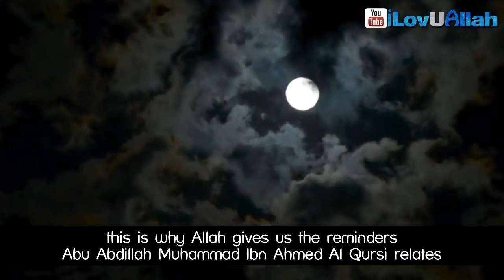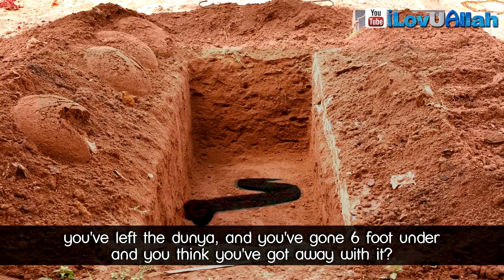Snake In The Grave | True Story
Snake In The Grav